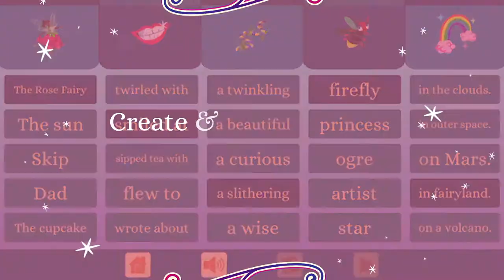Piccadilly's Magical Story Teller Trailer